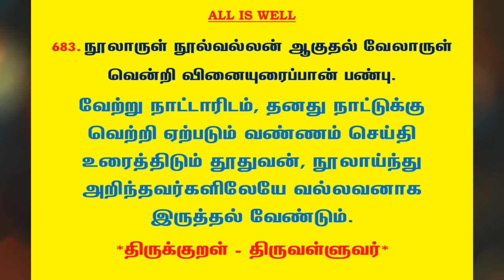#917 | தினம் ஒரு திருக்குறள் - குறள் 683 | Kural 683 - Daily One Thirukkural